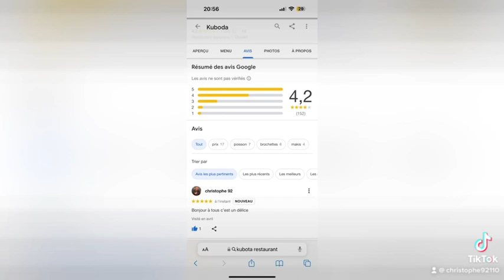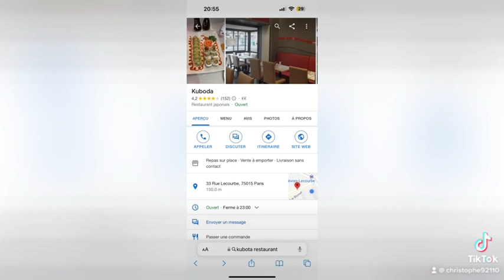Super restaurant japonais le site internet